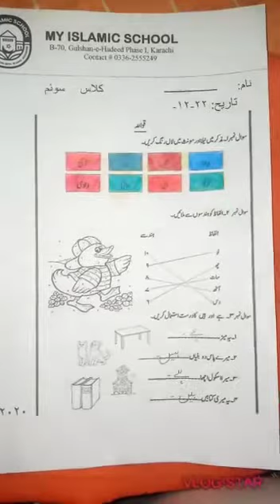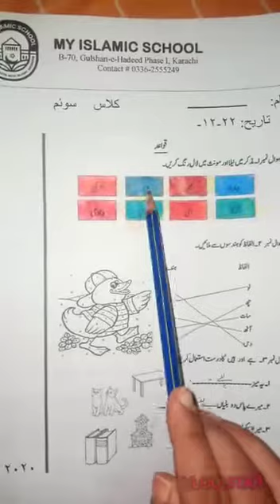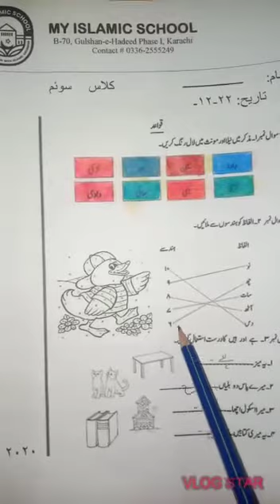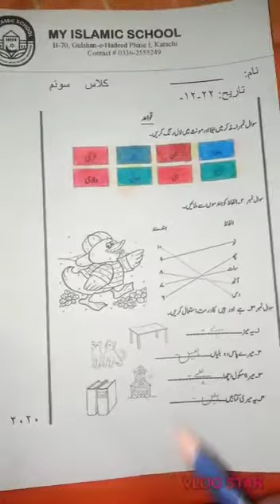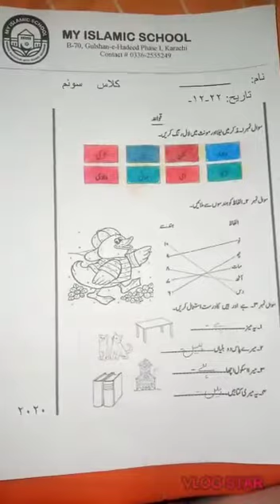Work Sheet "Qavaid" | Class III | 22-12-2020 | My Islamic School